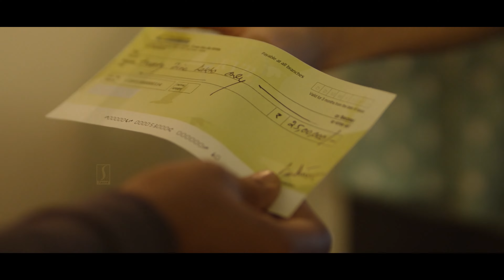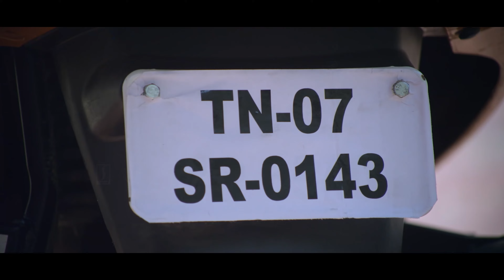இந்த பொண்ணுங்களே இப்படித்தான் | Tamil Movie Scene | Rahman Movie Scene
Oru Mugathirai
Directed by R. Senthil Nadan
Written by R. Senthil Nadan
Produced by R. Selvam
L. D. Saravanan
Starring Rahman
Suresh
Aditi Gururaj
Delhi Ganesh